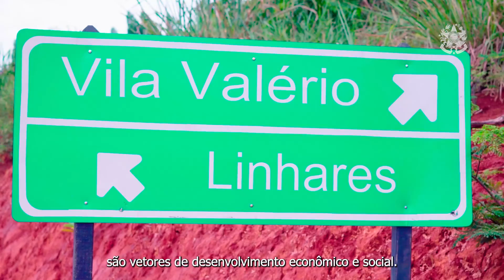Implantação e pavimentação - Rodovia ES-356/ES-358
O município de Vila Valério e a comunidade de Rodrigues estão sendo beneficiados com a inauguração parcial da implantação e pavimentação da Rodovia ES-356/ES-358. O conjunto de obras vai conectar Vila Valério e região até Sooretama e ao Guaxe, distrito de Linhares. Os distritos de Barro Roxo, Sobradinho, Araribóia e Chumbado também serão contemplados.

As rodovias estaduais são vetores de desenvolvimento econômico e social. Elas conectam todas as regiões do Espírito Santo, melhorando o deslocamento de pessoas e mercadorias, e também o acesso aos serviços públicos essenciais.